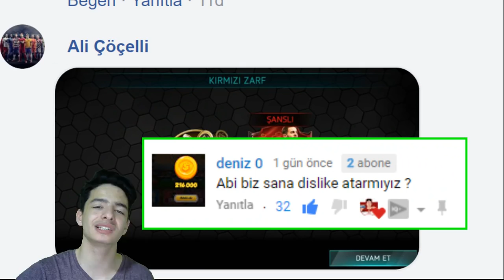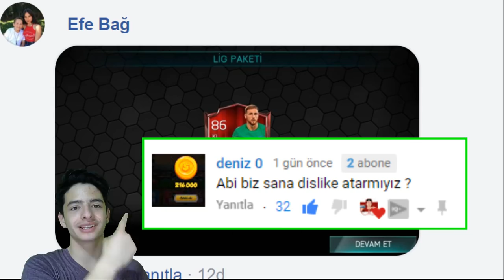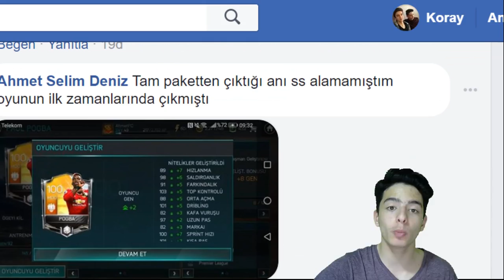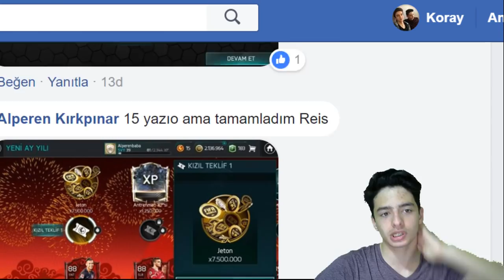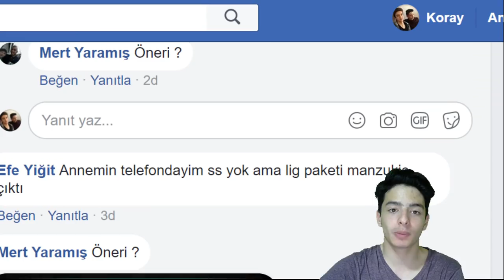Bu Kadarı Da Fazla !! 1 PAKETTE 2 NEYMAR ve POTM DEPAY (Fifa Mobile)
Merhaba Ben Koray, Bu Video da paket yorumluyorum...